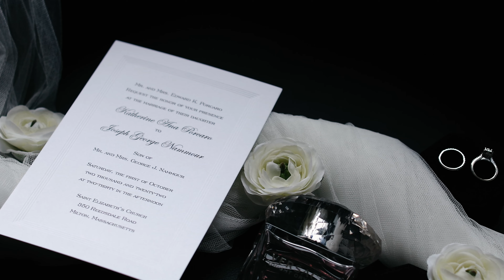A Timeless Wedding at Granite Links in Quincy, MA by Navarro Studio Katherine & Joseph's wedding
MB010ITA7U1G6AO